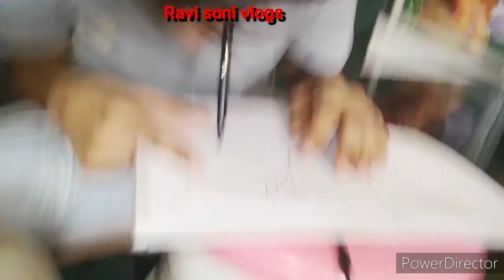Mouth Challange | मुह से challenge पुरा करना है | ravi soni vlogs